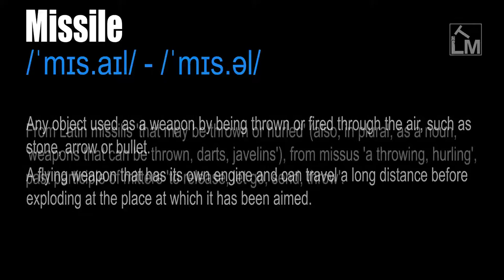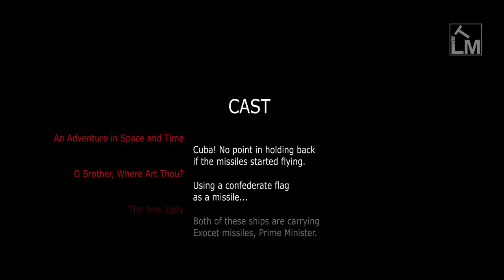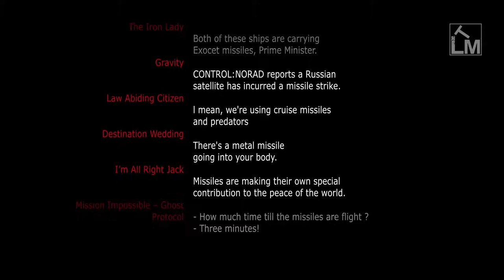Missile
/ˈmɪs.aɪl/ - /ˈmɪs.əl/

Any object used as a weapon by being thrown or fired through the air, such as stone, arrow or bullet.

A flying weapon that has its own engine and can travel a long distance before exploding at the place at which it has been aimed.

From Latin missilis 'that may be thrown or hurled' (also, in plural, as a noun, 'weapons that can be thrown, darts, javelins'), from missus 'a throwing, hurling', past participle of mittere 'to release, let go, send, throw'.